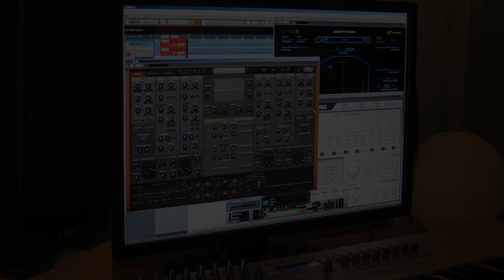Gravity Assist - Jam 001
Featuring U-He Bazille, UAD CE-1/Brigade Chorus, FXPansion Bloom and Zynaptiq Adaptiverb.